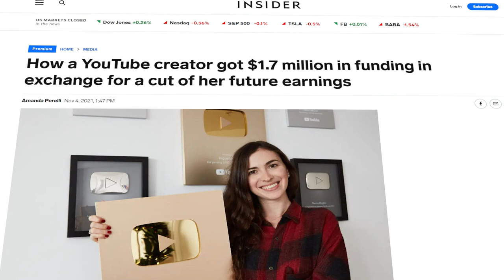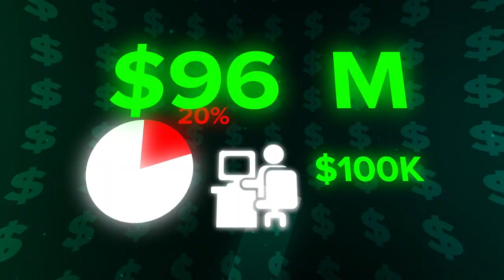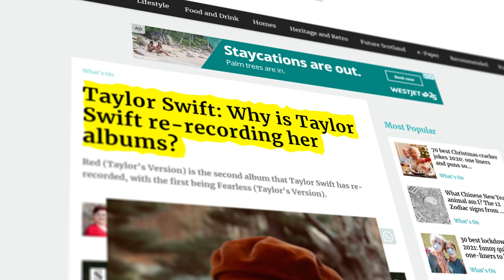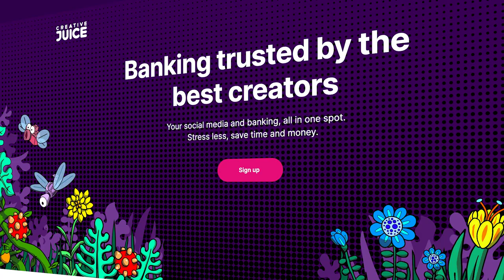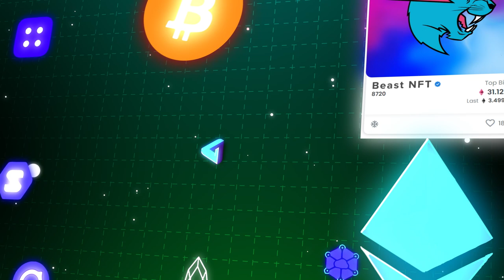Why YouTubers are Selling their Channels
The latest trend in the creator economy has been creators giving up equity in their channel in exchange for cash. Why is this happening, how are these deals structured, and what do creators need to know before agreeing to these deals? Hear it all on the latest episode of Creator Economics!

Leave your suggestions for new topics in the comments! We read every single one. :)